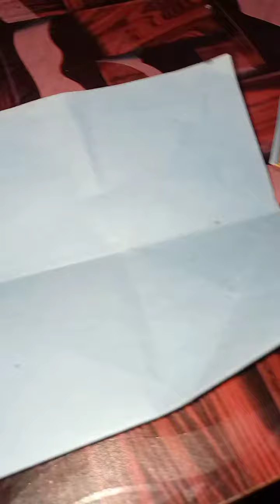How to make pen stand easily with paper 🥰 recreating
how to make cute pen stand with plastic bottle,
d i y cute pen stand,
how to make cute pen stand at home,
easy and cute pen stand,
how to make a cute pen stand,
cute pen holder craft,
cute pen holder diy,
diy cute pen stand,
cool pen holder for desk,
fancy pen holder,
fancy pen box,
flower pen holder,
fancy pen stand,
fountain pen holder stand,
liquid pen holder,
cute pen pencil holder,
liquid pen stand,
girl crafts pen stand,
pen and pencil holder,
how to make cute pen stand,
cute pen holder ideas,
how to make a cute pen box,
j pen holder,
cute pencil holder ideas,
cute mini pen holder keychain,
pen holder with cup,
cute pencil holder,
cute pencil stand,
a pencil holder,
to make a pencil holder,
love pen holder,
cute pencil stand making,
cute pen holder making,
new pen holder,
new pen stand,
nice pen stand,
cute pencil holder diy,
cute pen holder with paper,
a pen holder,
cute pen stands,
cute pen holder,
cute paper pen holder,
diy cute pen holder with plastic bottle,
xp pen pen holder,
xp pen holder,
xp pen stand,
craft of pen holder,
craft pen holder easy,
unique pen holder,
custom pen holder,
unique pen stand,
pen stand under 100,
pen or pencil stand,
3 pen holder,
fancy pen holder,
fancy pen box,
flower pen holder,
fancy pen stand,
liquid pen holder,
liquid pen stand,
j pen holder,
cute pencil holder,
cute pencil stand,
a pencil holder,
love pen holder,
new pen holder,
new pen stand,
nice pen stand,
a pen holder,
cute pen stands,
cute pen holder,
xp pen holder,
xp pen stand,
unique pen holder,
custom pen holder,
unique pen stand,
3 pen holder,
fancy pen holder,
fancy pen box,
flower pen holder,
fancy pen stand,
liquid pen holder,
liquid pen stand,
j pen holder,
cute pencil holder,
cute pencil stand,
a pencil holder,
love pen holder,
new pen holder,
new pen stand,
nice pen stand,
a pen holder,
cute pen stands,
cute pen holder,
xp pen holder,
xp pen stand,
unique pen holder,
custom pen holder,
unique pen stand,
3 pen holder,
how to make a unique pen stand,
how to make a nice pen holder,
how to make a cute pen holder,
easy diy pen stand,
easy diy pen holder,
easy and cute pen holder,
cool pen stand,
cute diy pencil holder